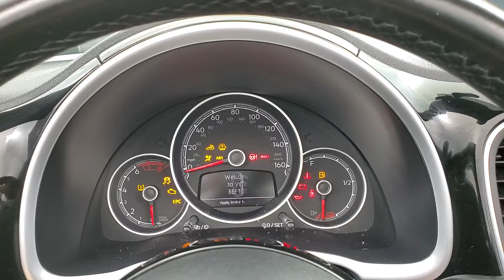2018 Volkswagen Beetle 2.0T SE MEDIA SCREEN BACK-UP CAMERA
Stock #:511476